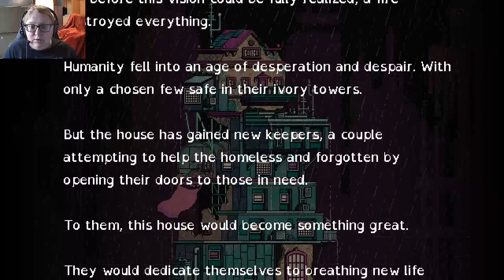What a Trip - Psychroma Demo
A demo of a game that really had me confused and intrigued.